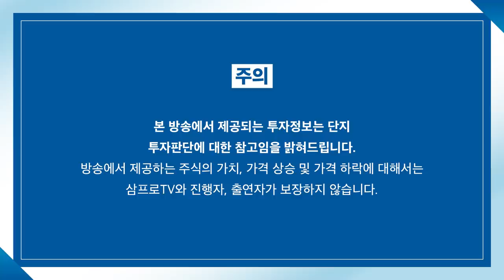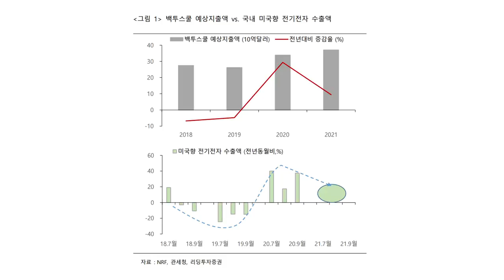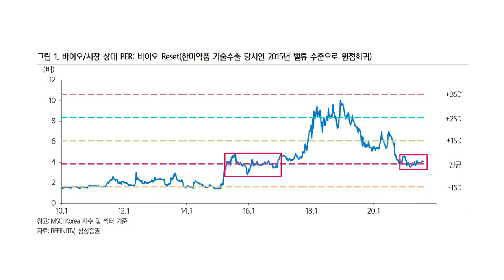[증시 염탐정] 양 시장 하락 출발.. 반등 시그널 나올까? f.이베스트투자증권 염승환 이사